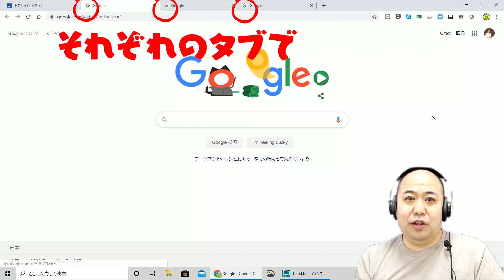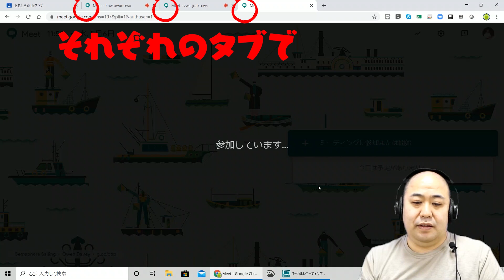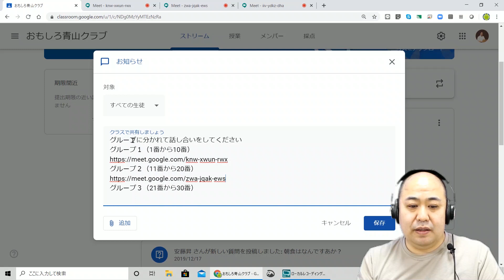オンライン授業でグループに分けて通話させたい！さらに先生が全グループ巡回したい！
各グループに分けてディスカッションさせて、さらに全グループの通話を巡回して話したいとい先生におススメの機能です。是非試してみてください！
zoomのブレイクアウトルームのGoogle Meet版です。Meetは複数通話を立ち上げられるのがいいですね！会話に入らないグループの音声はミュートにしておけばOK！全グループの会話を聞くことが出来ます！
また、タブ毎の音量を調整できる拡張機能Volume Masterを使えば、各グループの音量を調整できます。Volume Masterとの組み合わせは最強のオンライングループディスカッション環境ができます！